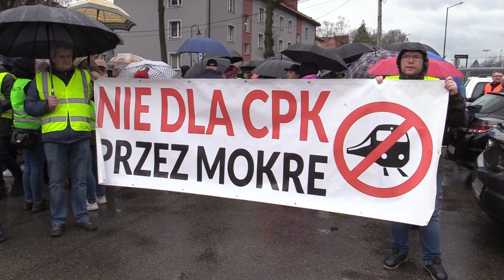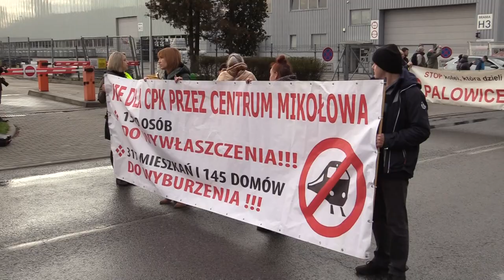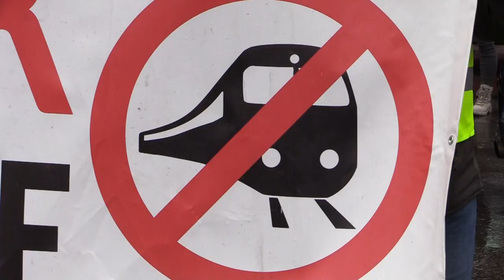Protestowali przeciwko CPK w Mikołowie 31.03.2023